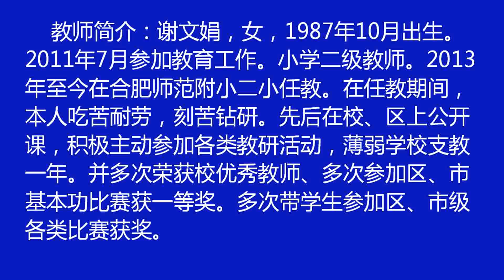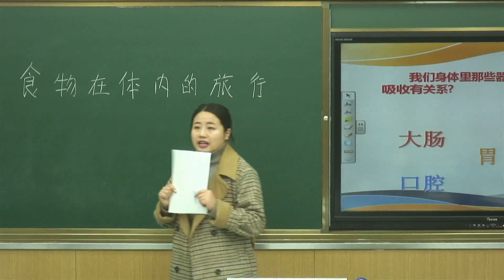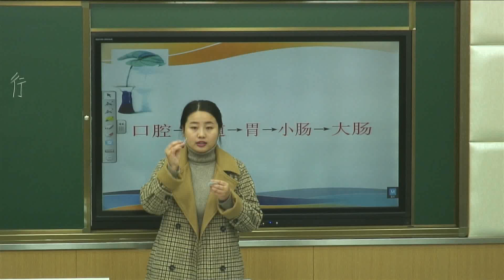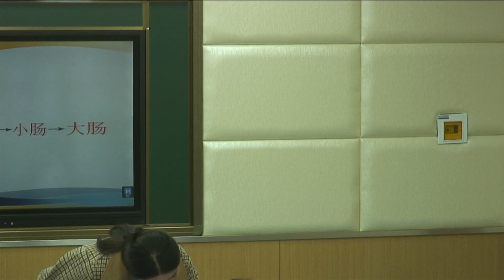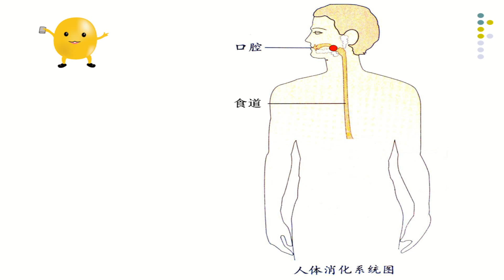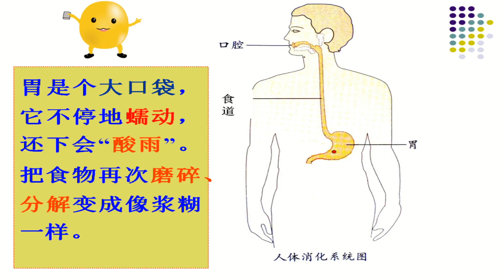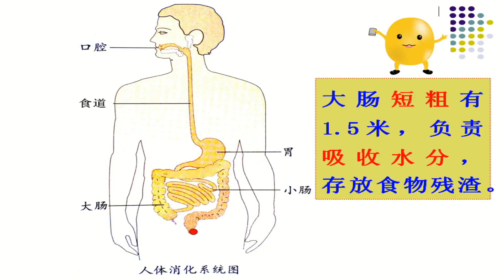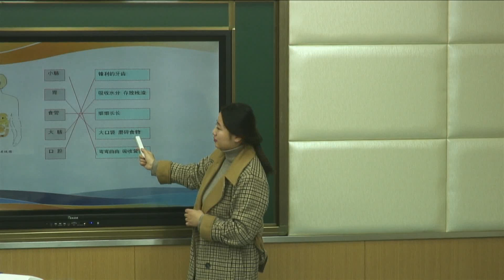小学科学《食物在体内的旅行》